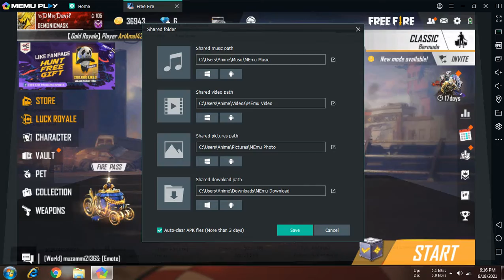Getting Mechanical Mp40 for free from two crates from daily login | GARENA FREE FIRE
DemonicMe
demonicme